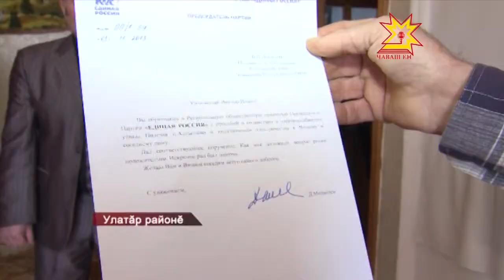Улатăра Медведев тăрăшнипе çутă çитнĕ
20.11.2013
21-мĕш ĕмĕр тетпĕр те  - Улатăр районĕнчи  Алтышевăра  пурăнакан Виктор Долгов вара виçĕ çул электричествăсăр пурăннă. Радио итлесси,  телевизор пăхасси унăн ĕмĕтре çеç  пулнă. Çĕнĕ урама  мĕншĕн çутăсăр нушалантарнă?  Ыйту хуравне тупма  пирĕн пултарулăх ушкăнĕ Улатăр тăрăхне çитсе курчĕ.